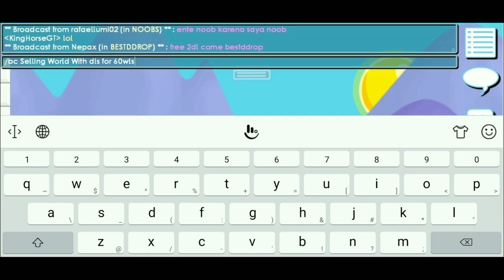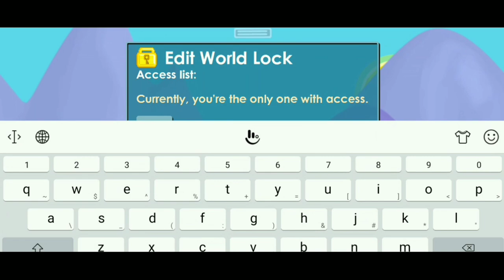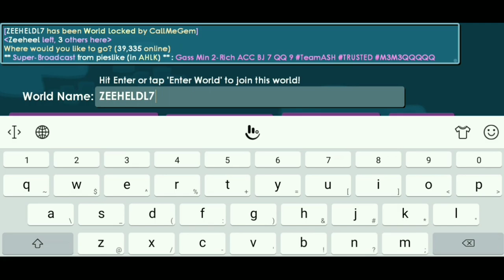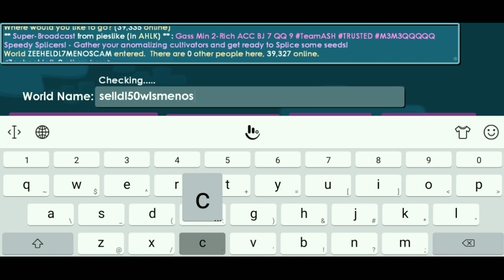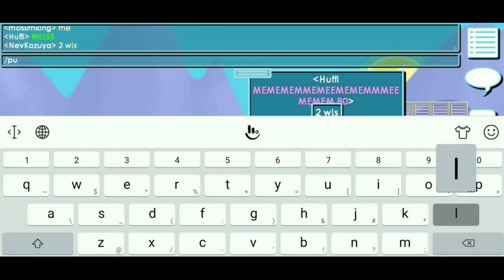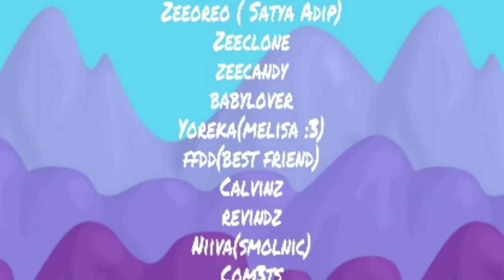Growtopia | Scam world Prank Eps.1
World:OBREAK,ZEEHEL,GARTDAVINCI
[Random Tag Ignore :D]
Growtopia
Growtopias
Growtopian
Growtopia game
Growtopia hack
Growtopia indonesia
Growtopia indo
Growtopia mod
Growtopia private server
Growtopia legend
Growtopia benbarrage
Growtopia jamew7
Growtopia prank
Growtopia scam
Growtopia wtf
Growtopia benbarrage
Growtopia prank dl
Growtopia mrsongo